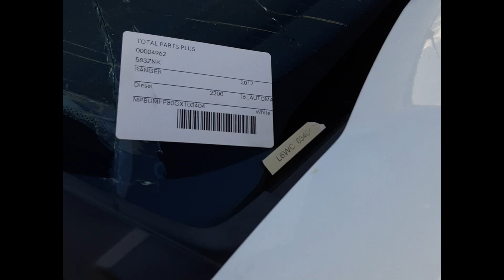2017 Ford Ranger– Engine Test 4962